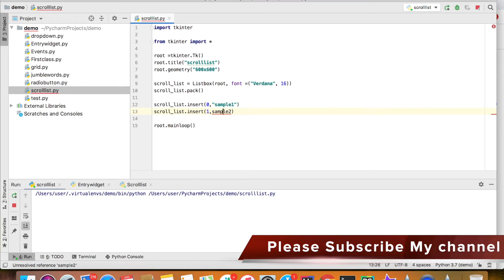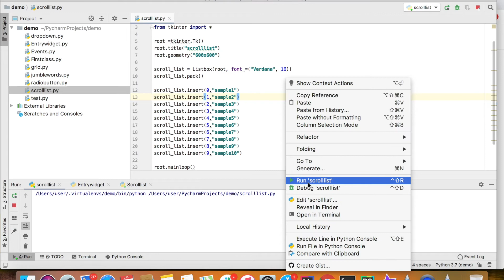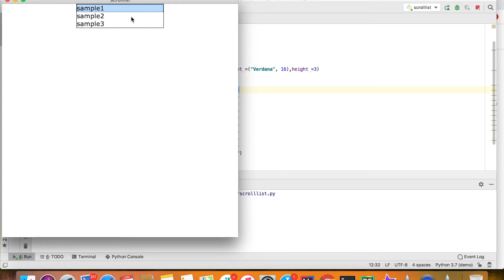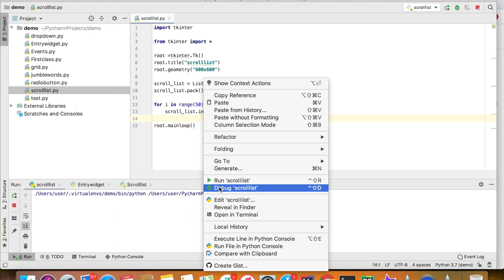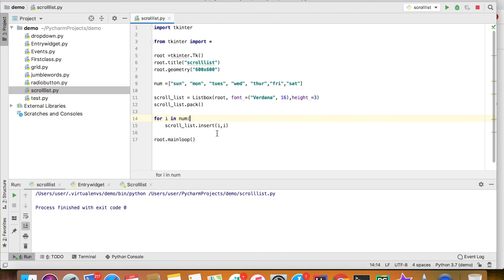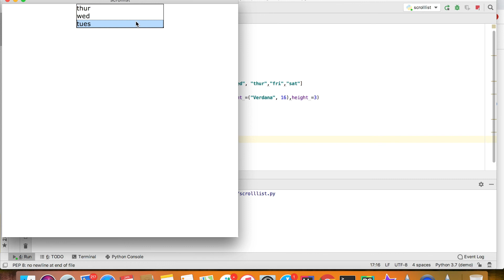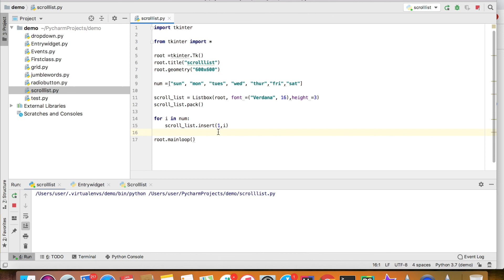ListBox In Tkinter | in Hindi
In this video, I have tried to explain to you how to create a Listbox in Tkinter.

Topics Covered in this video are:

1) How to create Listbox in Tkinter

Keep Learning,

Praveen Prakash